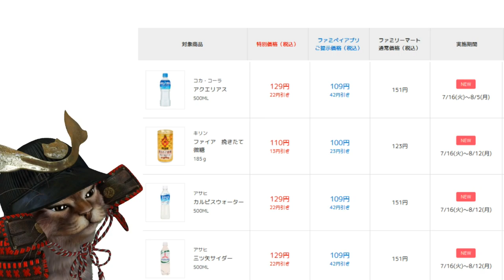ファミペイを使えばファミマの商品が一部安く購入できます【キャンペーン】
【PR】 ファミマで安く購入できる商品一覧

使用機材
マイク：Rode NT1A
キャプチャーボード：I-O DATA GV-USB3
オーディオインターフェース：YAMAHA AG03